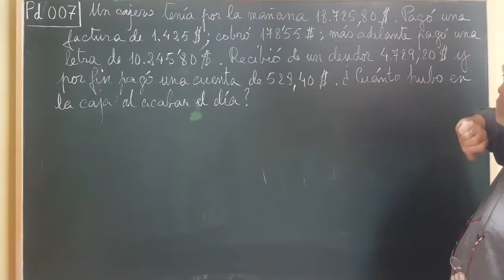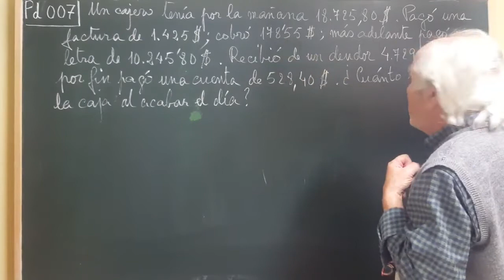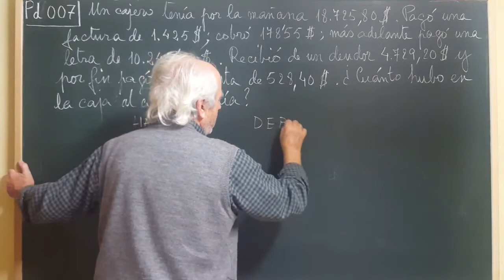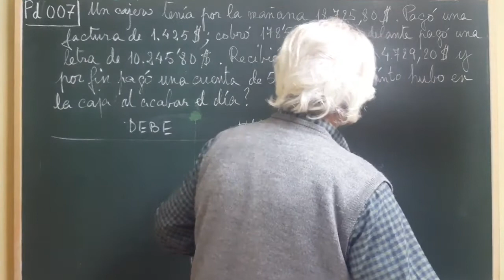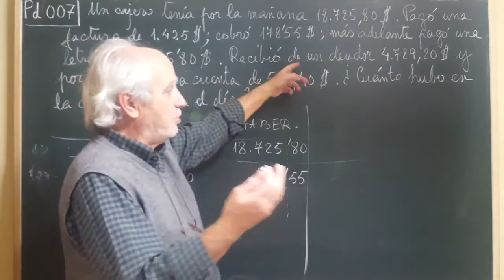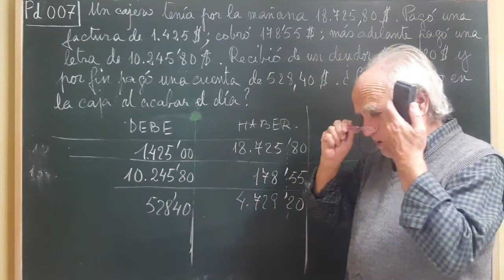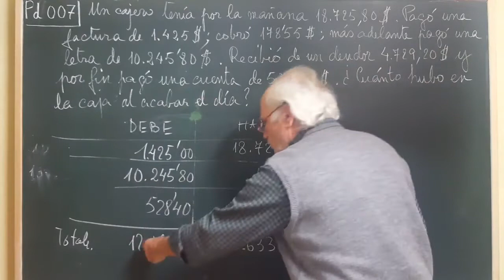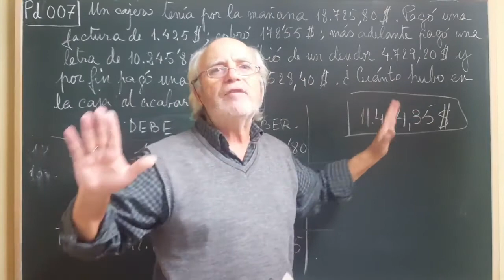Pd·007 ... CONTABILIDAD / OFICIO DE CAJERO